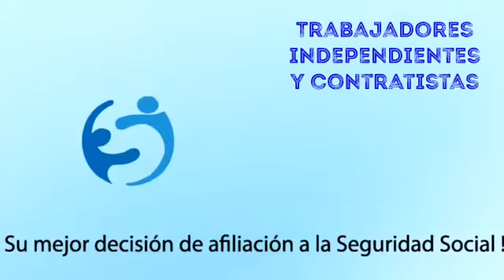Como me afilió a una Eps y pensión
Asointegral